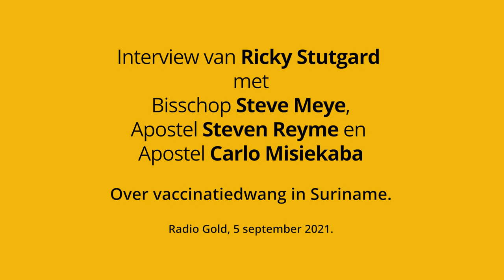Ricky Stutgard in gesprek met Bisschop Steve Meye, Apostel Steven Reyme en Apostel Carlo Misiekaba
Interview van Ricky Stutgard
met
 Bisschop Steve Meye,
Apostel Steven Reyme en
Apostel Carlo Misiekaba

 over vaccinatiedwang in Suriname. Uitgezonden op

Radio Gold op 5 september 2021.